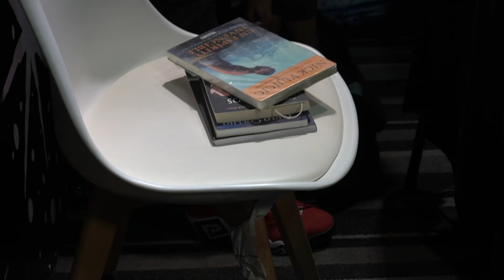La Ultima Luna - Backstage capítulo "A la hora de la choca"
Disfruta el capitulo completo en Spotify y Youtube